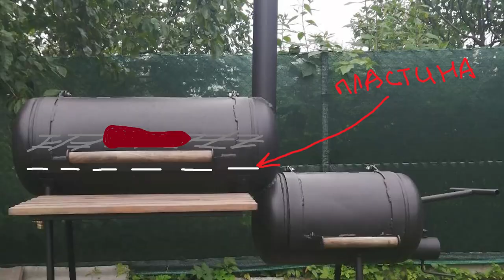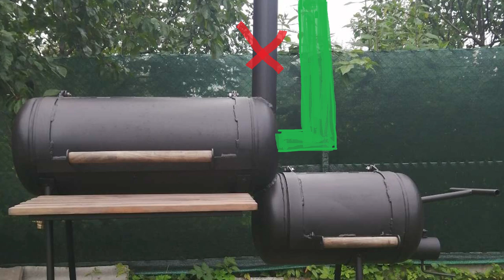Про Смокеры, Смокеры из Газовых баллонов, Реверсивные Смокеры и т.п.(ВСЕМ КТО ХОЧЕТ СМОКЕР) EN SUB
Сегодня я расскажу и даже нарисую картинку - Про смокеры, Про смокеры из газовых баллонов, Про реверсивные смокеры и т.п.
СМОТЕРТЬ ВСЕМ, КТО ЗАДУМАЛ ДЕЛАТЬ ИЛИ ПОКУПАТЬ СМОКЕР!!!

Термометры и прочее, чем пользуюсь я:
Все ссылки перенесены:

Skype: Sakulevich.Maxim (сразу пишите свой вопрос, иначе не добавлю)